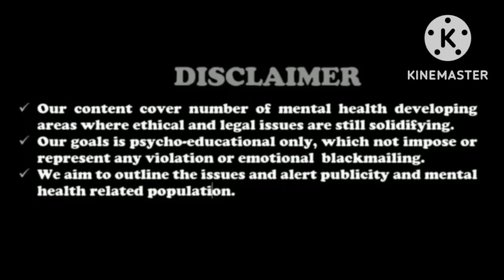Motor Disorder by Umar Zada in Urdu/Hindi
Motor disorders are malfunctions of the nervous system that cause involuntary or uncontrollable movements or actions of the body. These disorders can cause lack of intended movement or an excess of involuntary movement.